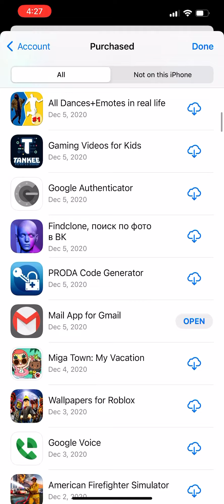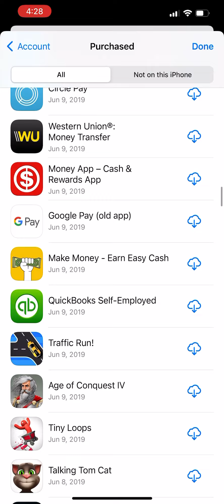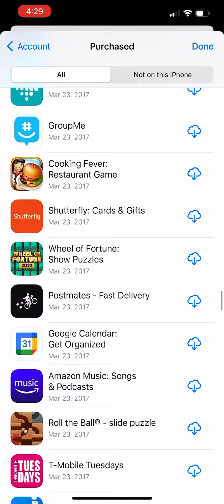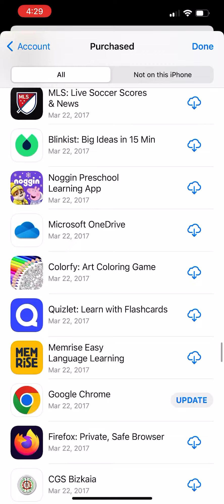All purchased Apps (rare games/ banned games)